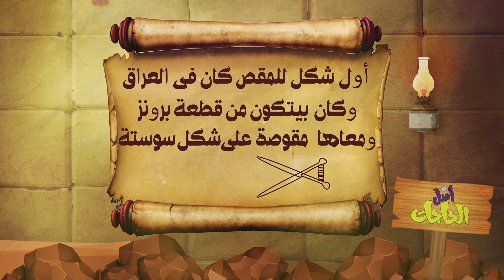اعرف تاريخ المقص فى الحلقة الـ25 من برنامج "أصل الحاجات"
لكل شيء أصل وفى حلقة جديدة من برنامج "أصل الحاجات" هنقدم حكاية جديدة عن تاريخ "المقص" .